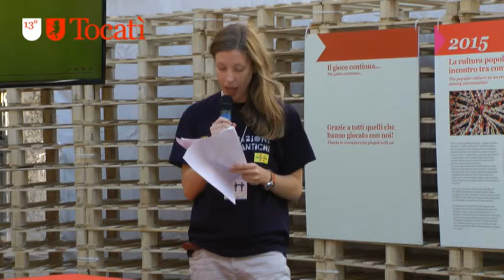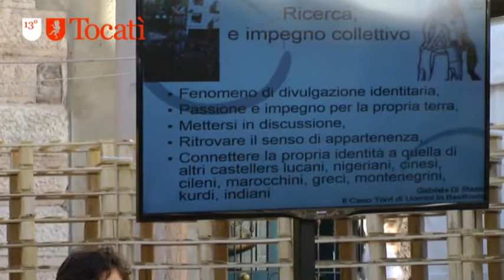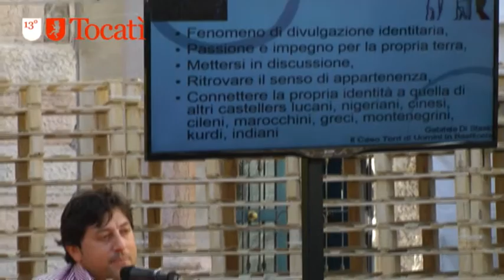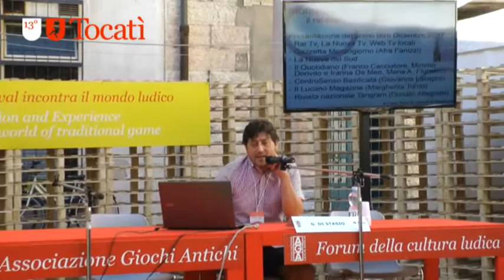Gabriele Di Stasio - Il Libro "Castelli, Castelli Umani, Castells!"